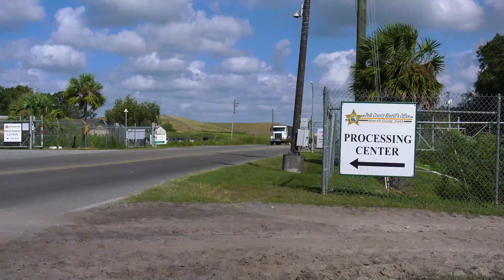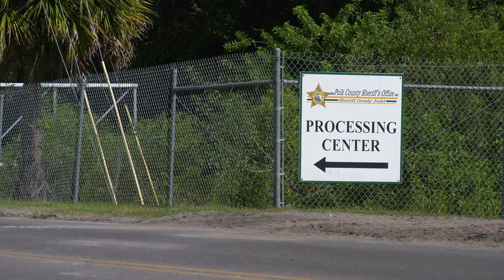Commissioners Report: Polk County Sheriff's Office Processing Center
County Commissioner Bill Braswell is on location with Chief Michael Allen to talk about the new facility, its enhanced features, how those arrested in the county are processed and more.

Have you heard about the new Polk County Sherriff's Office new processing center?

Did you enjoy this video? Polk Government Television (PGTV) is a local service dedicated to helping inform and educate our community. Explore more on our website and social media channels. Links available below in the description.